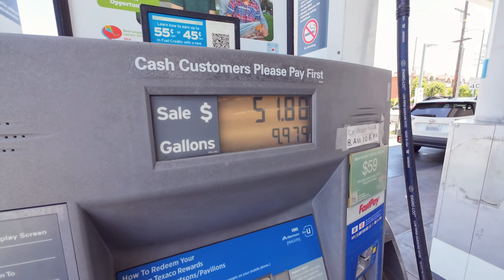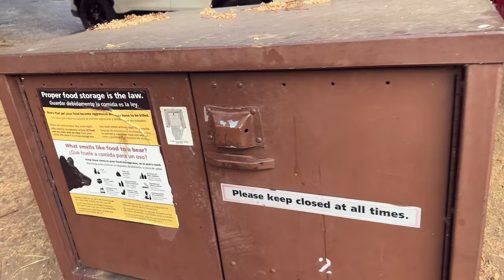ลองเต็นท์ใหม่ นอนเต็นท์หลังคาครั้งแรกของเรา | First Time Rooftop Tent Car Camping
นอนเต็นท์หลังคารถครั้งแรกของเราสองคน หลังจากที่พึ่งไปติดเต็นท์มาใหม่